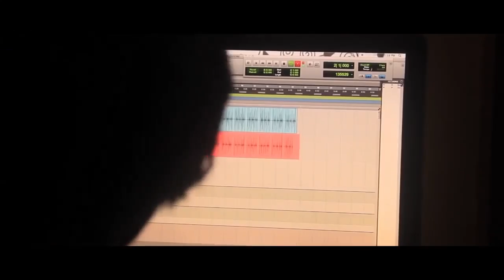Pazhamayude Puthumanam|Lalithaganam|Malayalam Light Music|Kerala Traditional Song|Jinesh Vijaya Sog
Pazhamayude Puthumanam
Malayalam Traditional Song
Lalitha Ganagal
Lyrics: JAYA GIREESAN
Singer: AJAY KRISHNA
Orchestration: SHAKKEER  ISMAIL
Flute: PR MURALI
Production and Editing
Unni Krishnan & Team